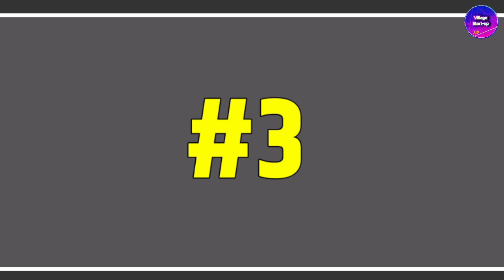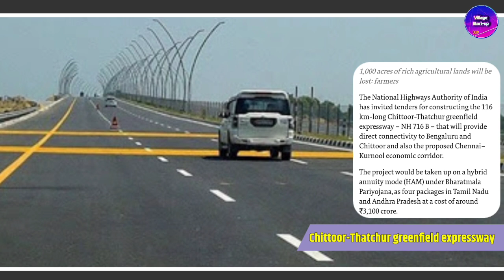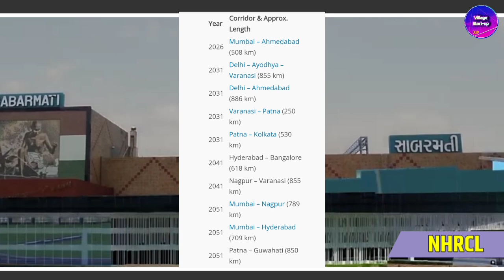National Updates #3: kanpur Metro, Amazon seller's, Noida film city,NHRCL UPDATES,Nhai invites Bids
Video Chapters
00:00-introduction
00:11-Gorakhpur bus stations
00:42-Amazon sellers
01:20-Loan send to msme
01:52-Kanpur metro update
02:14-Noida film City
03:04-Chittoor-Thatchur Expressway
03:45-NHRCL Updates Kanpur Confirm